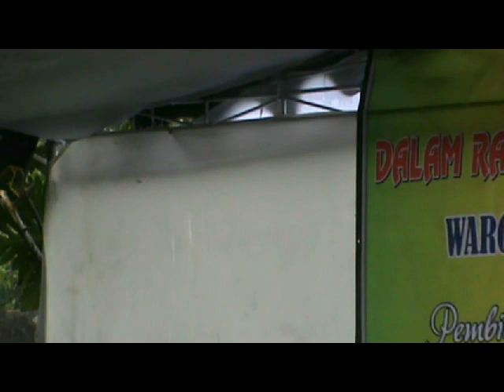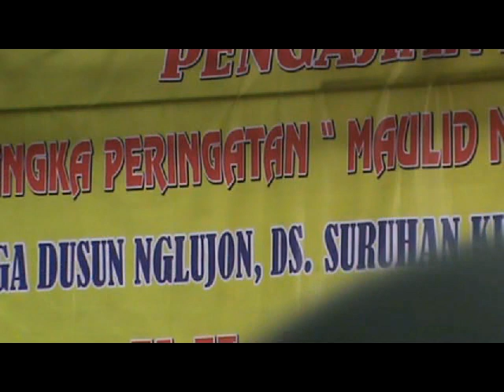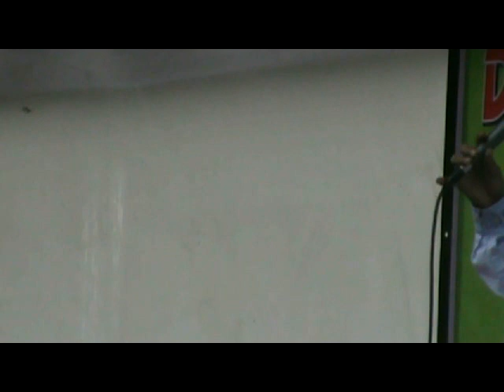Pengajian kocak KH. Anwar Zahid di Bandung,Tulungagung 16 Januari 2015